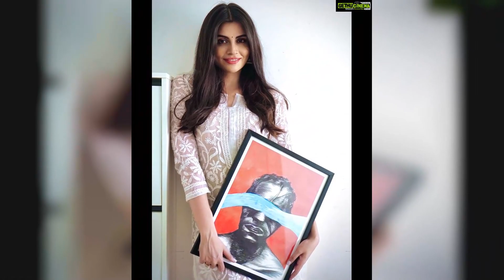Malti Chahar Top 50 Instagram Posts and Photos! 😍💕🤎